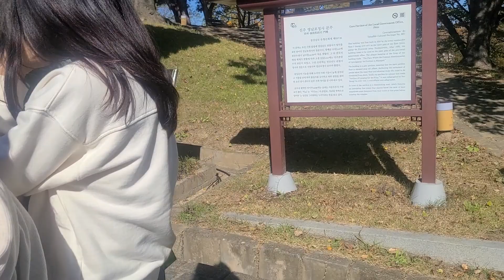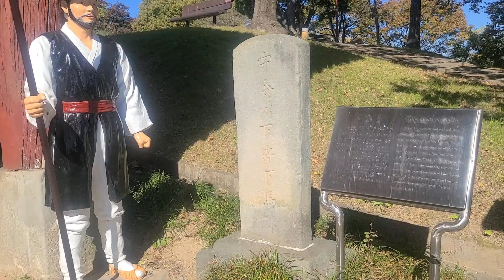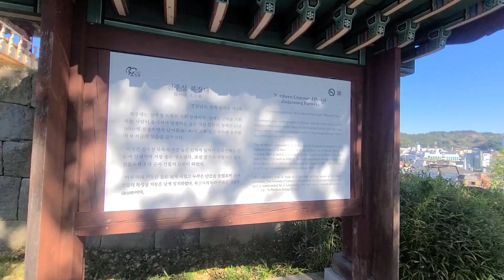진주시 인재양성 프로그램 진주성 문화 해설사에 참가한 충무공초등학교 5학년 박시후